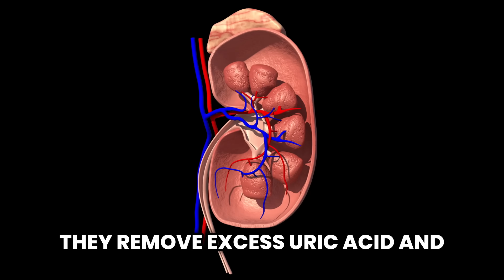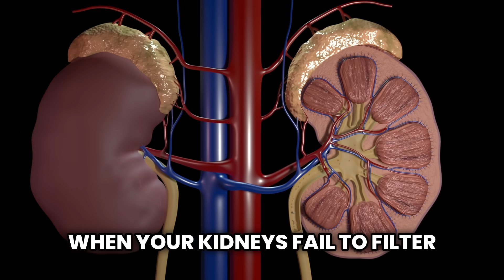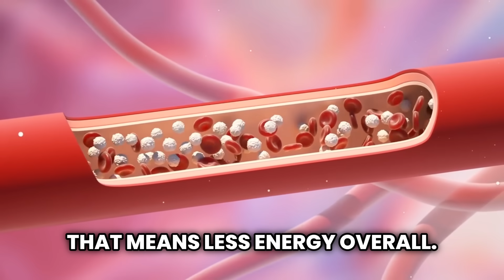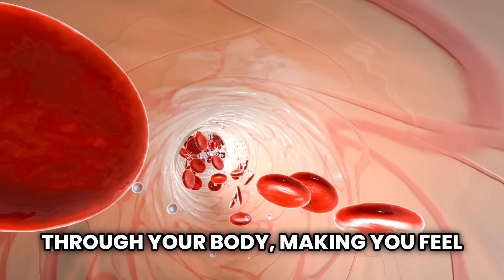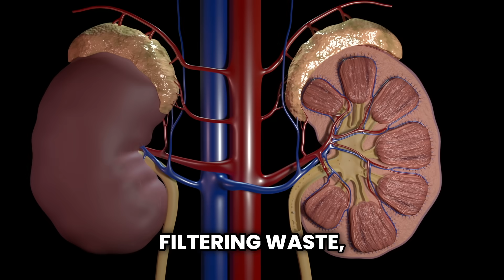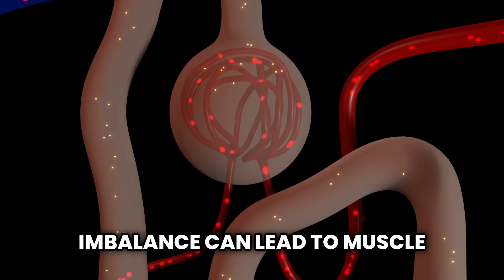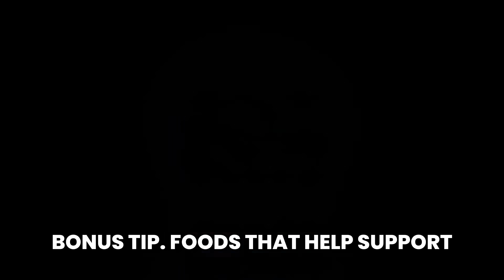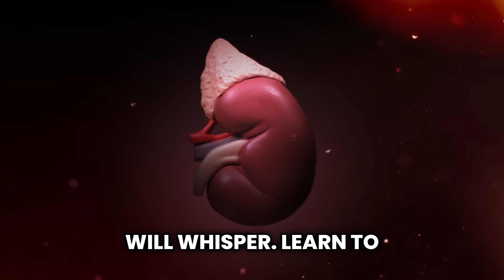Skin signs of Kidney Disease | Kidney Failure Symptoms | CKD | Chronic Kidney Disease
Skin Signs That Could Point to Kidney Disease | Chronic Kidney Disease | Kidney Failure Symptoms | CKD Skin Clues

Your skin can reveal more than you think—especially when your kidneys are struggling.

In the early stages of kidney disease, your skin might look totally normal. But as the condition progresses, different changes can start to show up on your body’s largest organ.

Dry skin
One of the most common signs you might notice is unusual dryness.
The skin can turn rough, flaky, and even develop fish-like scales.
This is especially true for people with end-stage kidney disease, where dialysis or a transplant is often needed.

Itchy skin
Persistent itching is another classic symptom—one that’s hard to ignore.
It can range from mildly annoying to something that seriously disrupts your daily life.
Some people feel itchy all over, while others have one area that just won’t stop itching… and then it spreads.

Signs from scratching
If you’ve been scratching for a while, your skin might start to show it.
You could develop:

Raw, irritated, or bleeding spots

Thick, leathery patches (called lichen simplex)

Small, super-itchy bumps (known as prurigo nodularis)

Changes in skin tone
When your kidneys stop filtering properly, toxins build up—and that can impact your skin’s color.
Some people notice:

A pale, grey, or yellow tint to their skin

Darkened patches in certain areas

And if you’ve been scratching for a long time, the skin might become:

Yellowish and thick

Marked by bumps, deep lines, or even small whitehead-like spots

Note: These skin changes can also be caused by other conditions, so always speak to a doctor for clarity.

Nail changes
Yes, your nails can also reflect kidney problems.
People with advanced kidney disease might notice:

A white area across the top of one or more nails

A darker, reddish-brown zone just under the white

White horizontal bands across the nails

These are small signs, but they say a lot.

Swelling
Your kidneys play a big role in managing fluid balance.
If they stop removing excess water and sodium properly, you may notice swelling (edema) in your:

Legs
Ankles
Feet
Hands
Face

It’s more than just puffiness—it’s your body saying something’s off.

Rash
Kidney failure can also show up as a rash made of tiny, itchy bumps.
Sometimes these bumps cluster together to form dry, raised patches.
As some clear up, others might pop up elsewhere.

Blisters
Blisters aren’t common—but they can appear in people with end-stage kidney failure.
They often show up on the:

Hands
Feet
Face

They’re small, but they’re a sign your skin isn’t coping well with internal changes.

Lump in your abdomen
If you notice a new lump or mass on your belly or lower back, don’t ignore it.
While not always related to kidney disease, it could be a sign of kidney cancer.
In early stages, kidney cancer is often silent. But as it grows, it may cause visible swelling in the:

Belly
Side of the abdomen
Lower back
It’s always worth getting any unexplained lump checked by a professional.

Calcium deposits under the skin
Some people with kidney disease develop calcium buildup beneath the skin.
These deposits often form around joints and may not hurt at first.
But when they develop inside the fingertips, they can become very painful.
If a deposit breaks through the skin, you may even notice a chalky, white discharge.

Also, you might spot "half-and-half nails", a classic kidney-related sign that appears with these deposits.

If you’ve been experiencing any of these symptoms and suspect it could be linked to kidney problems, talk to a dermatologist or kidney specialist.

Not all symptoms can be reversed—but with proper care, some skin issues can be managed or improved.